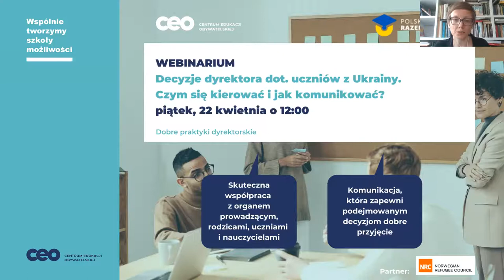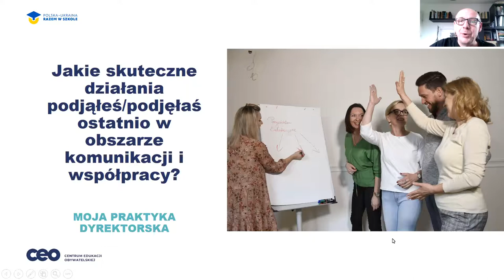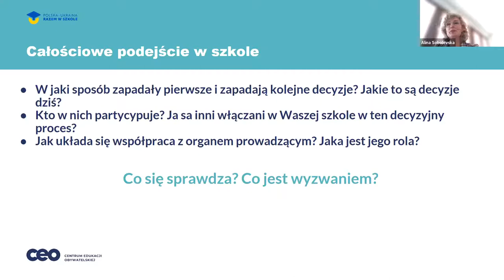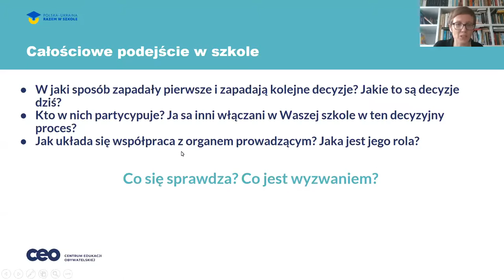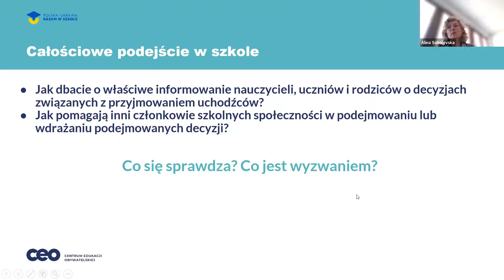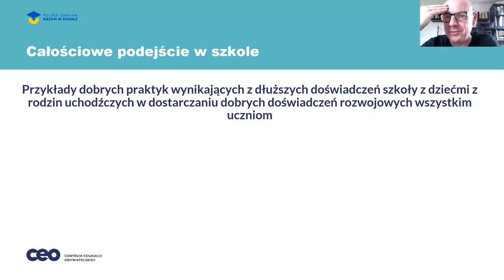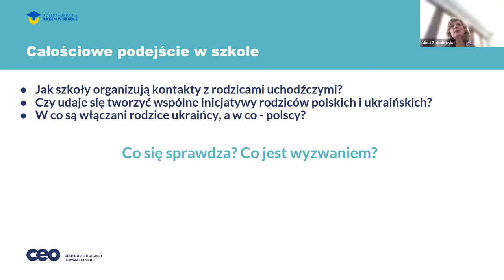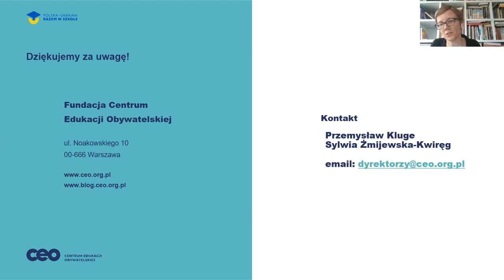Decyzje dyrektora dot. uczniów z Ukrainy. Czym się kierować i jak komunikować?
Podczas webinarium skierowanego do dyrektorek i dyrektorów szkół przyjrzeliśmy się temu:
- jak dyrektorzy szkół współpracują z organem prowadzącym, rodzicami, uczniami i nauczycielami przy podejmowaniu decyzji,
- w jaki sposób dbają o czytelną komunikację dotyczącą podejmowanych decyzji i  działań oraz wdrażanych rozwiązań,
- jak rozwijają współpracę między rodzicami polskimi i ukraińskimi oraz jak włączają rodziców ukraińskich w życie szkoły,
- jak - mimo trudnych okoliczności - wzmacniają nauczycieli w tworzeniu wartościowych doświadczeń edukacyjnych wszystkim uczniów i uczennic.

Wydarzenie odbywa się w ramach cyklu “Polska-Ukraina. Razem w szkole, w którym Centrum Edukacji Obywatelskiej wspiera szkoły w wyzwaniach związanych z kryzysem migracyjnym w naszym kraju”.